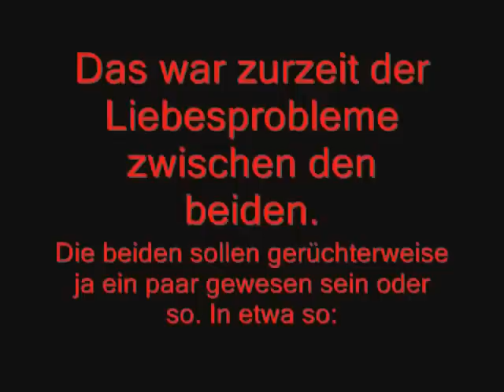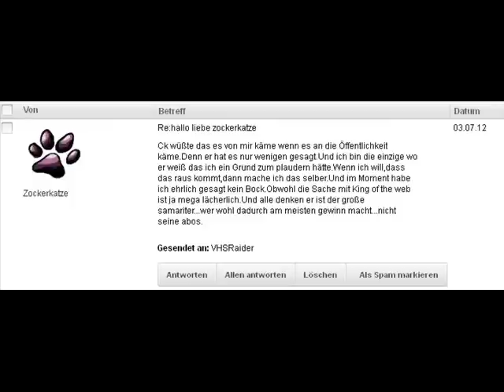Commanderkrieger ein Lügner? Zockerkatze will auspacken!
Bahnt sich ein neuer gigantischer Skandal in der COD Commentary Szene
an? Will Zockerkatze über CommanderKrieger auspacken?
Ich ermittelte Undercover und fand schockierende Hinweise über  schmutzige Geschäfte!